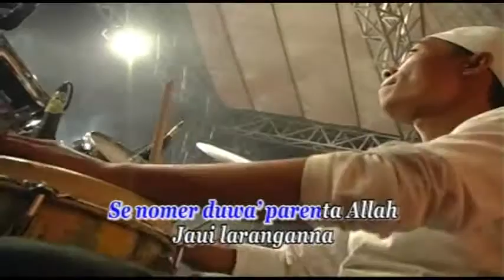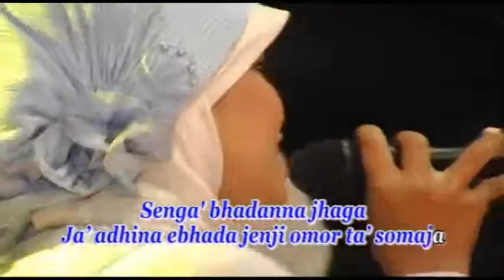Lema Bakto - Tyas Sandra | Dangdut (Official Music Video)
Title : LEMA BAKTO
Artist : TYAS SANDRA
Songwritter : Samsul A
Album : LIVE SAKATTO RELIGI